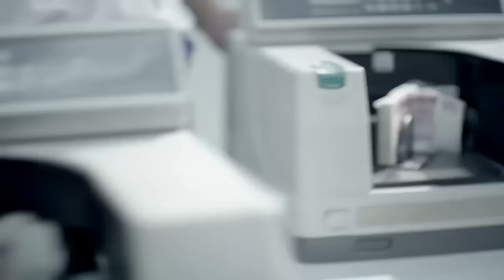တစ္ခ်ိန္တုန္းက ႐ုပ္ရွင္႐ံုေတြ ဘယ္ေပ်ာက္သြားတာလဲ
ျမန္မာ့႐ုပ္ရွင္႐ံုေတြကို ထိန္းသိမ္းၾကဖို႔အတြက္ သုေတသနျပဳ ဓာတ္ပံု႐ုိက္ကူးခဲ့တဲ့ Phillp Jablon ဟာ သမၼတ၊ ရဲတံခြန္၊ သီတာ စတဲ့႐ုပ္ရွင္႐ံု ၁၅႐ံုရဲ႕ ဓာတ္ပံုေတြကို ျပသထားၿပီး ဒီအေဆာက္အအံုေတြကို ထိန္းသိမ္းေစာင့္ေရွာက္ဖို႔ ေဆြးေႏြးမႈေတြ ျပဳလုပ္ခဲ့ပါတယ္။